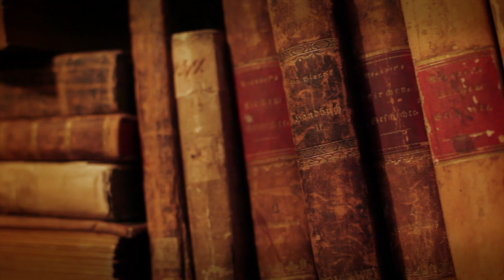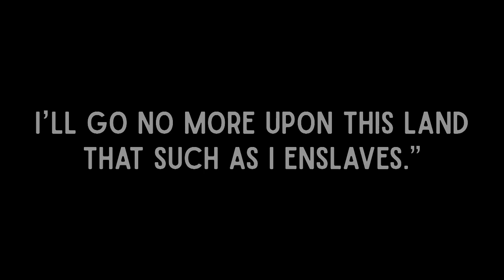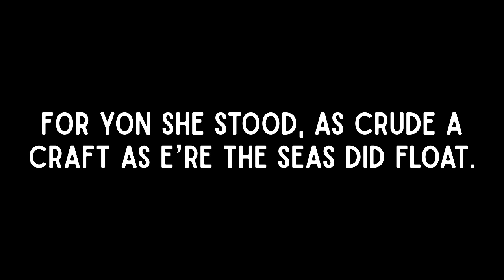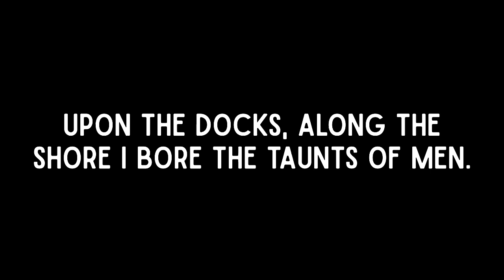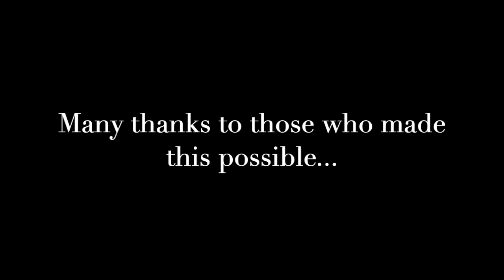Penn Jillette Recites "She Shanty" by Arthur Greenleaf Holmes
The great magician, comedian, and bullshit sniffer-outer recites a seafaring poem by the English libertine poet Arthur Greenleaf Holmes.  Not safe for work.